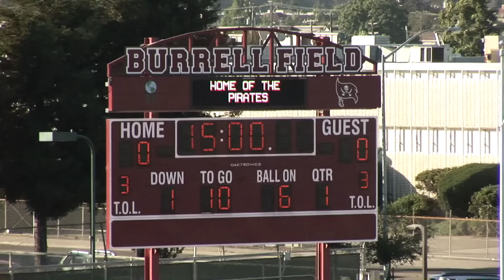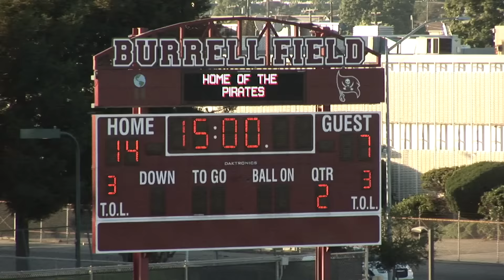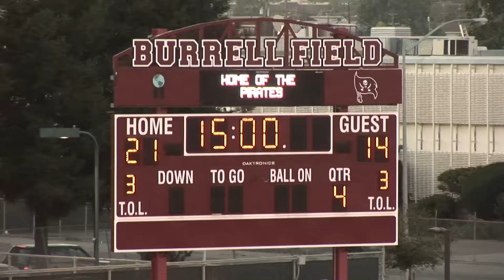6 25 16 PCFL CHAMPIONSHIP GAME